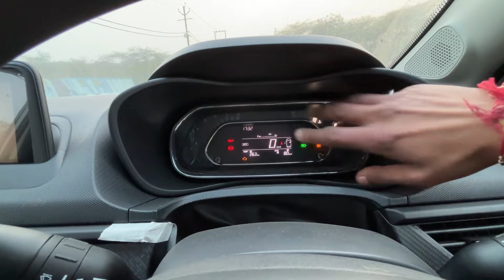UPDATED✅ New Tata Nexon Smart Plus 2024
Tata Nexon 2024 || Nexon smart+ || New Nexon smart plus

Shree Vasu Tata motors. Meerut

The price of Tata Nexon starts at Rs. 8.10 Lakh and goes upto Rs. 13.50 Lakh.

Tata Nexon smart+ : Rs 9.10 Lakh (Ex-showroom)

Tata Nexon Engine and Transmission: It is powered by a 1199 cc engine which is available with a Manual transmission. The 1199 cc engine puts out 118.35bhp@5500rpm of power and 170nm@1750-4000rpm of torque.